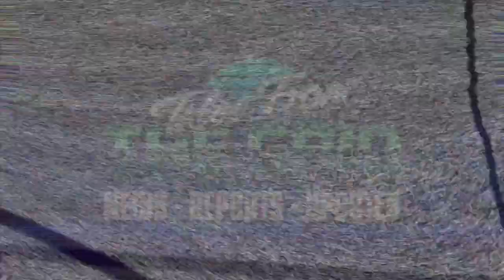SooSoo Toys 1/6 Scale Action Figure Power Rangers | Tales From The Grid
SooSoo Toys 1/6 Scale Action Figure Power Rangers

SooSoo Toys 1/6 Scale Action Figures SST-063A - Green Samurai Ranger

SooSoo Toys 1/6 Scale Action Figures SST-063B - Gold Zeo Ranger

SooSoo Toys 1/6 Scale Action Figures SST-063C - White Dino Thunder Ranger

SooSoo Toys 1/6 Scale Action Figures SST-063D - Black Dino Thunder Ranger

SooSoo Toys 1/6 Scale Action Figure SST-074A - Red Turbo Ranger

SooSoo Toys 1/6 Scale Action Figure SST-074B - Red Dino Thunder Ranger

SooSoo Toys 1/6 Scale Action Figure SST-074C - Red Lost Galaxy Ranger

SooSoo Toys 1/6 Scale Action Figure SST-074D - Red Wind Ranger

SooSoo Toys 1/6 Scale Action Figure SST-074E - Red Wild Force Ranger